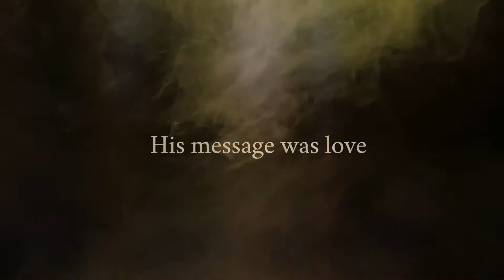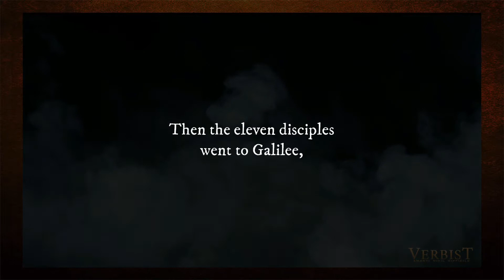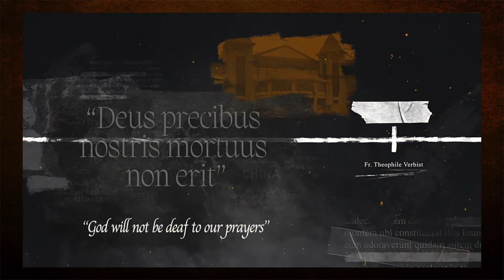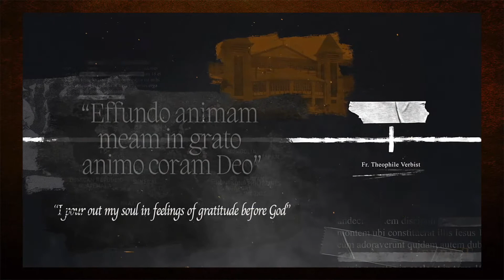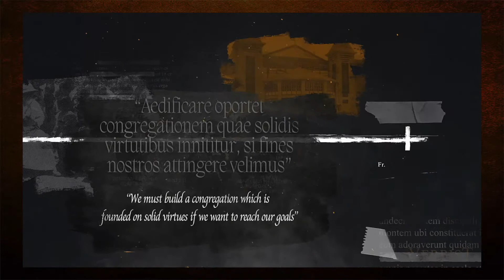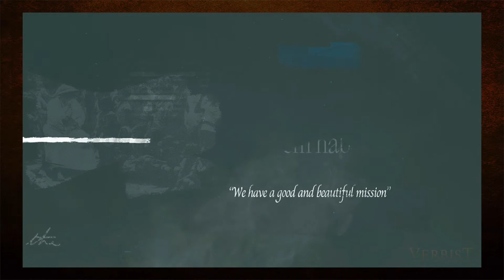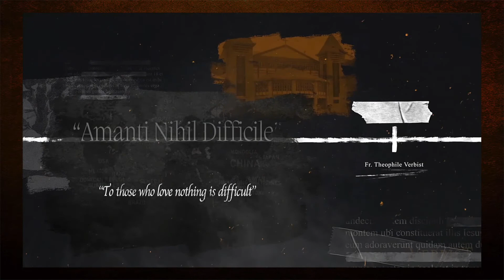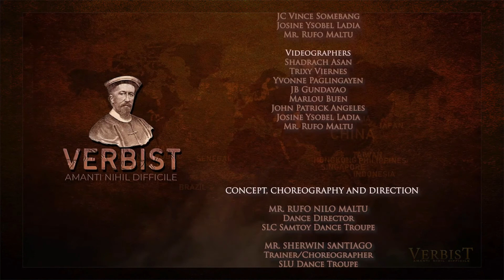VERBIST: Amanti Nihil Difficile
In celebration of CICM’s 159th Foundation Anniversary, Saint Louis University Dance Troupe and Saint Louis College Samtoy Dance Troupe proudly present 𝗩𝗘𝗥𝗕𝗜𝗦𝗧: 𝗔𝗺𝗮𝗻𝘁𝗶 𝗡𝗶𝗵𝗶𝗹 𝗗𝗶𝗳𝗳𝗶𝗰𝗶𝗹𝗲.